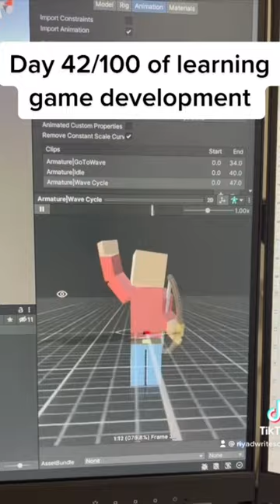Day 42/100 of Game Development!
Continuing development on an archery game!

Was finally able to solve the blender to unity export issues and created a bow draw animation.
Time spent today: 180m